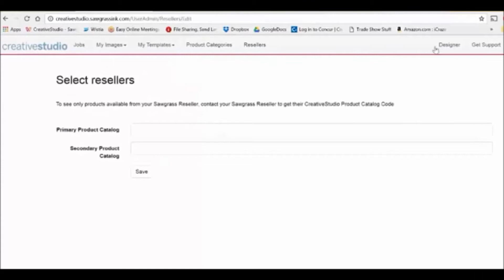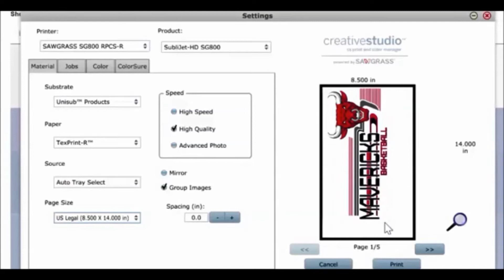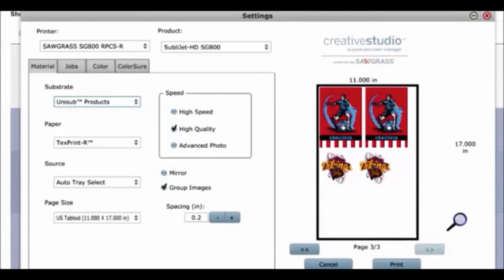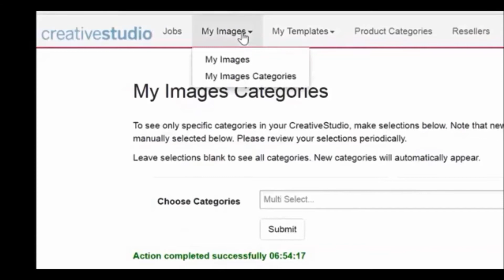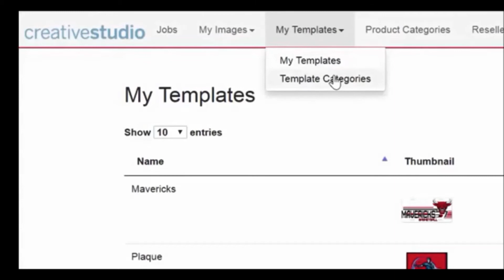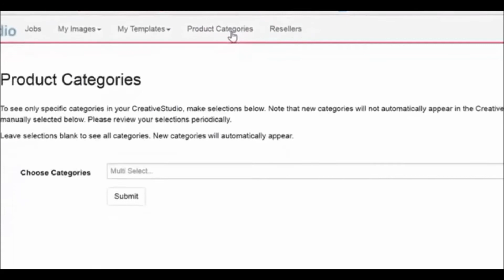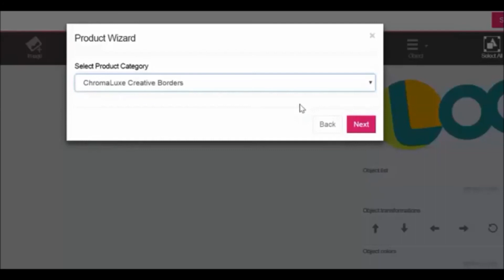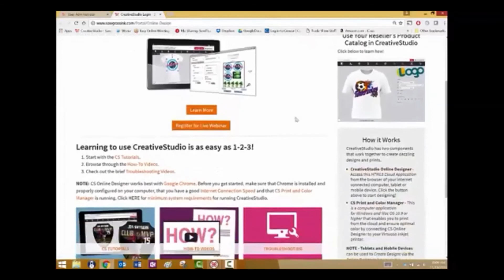Jak używać narzędzia Admin Tools?